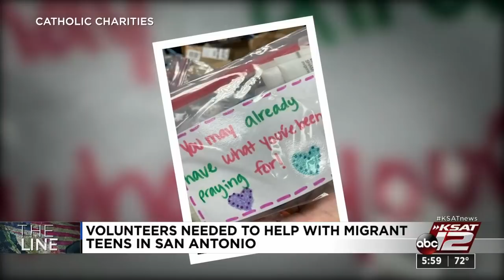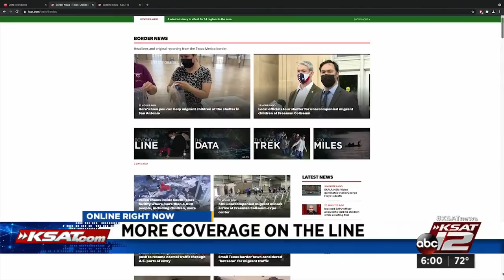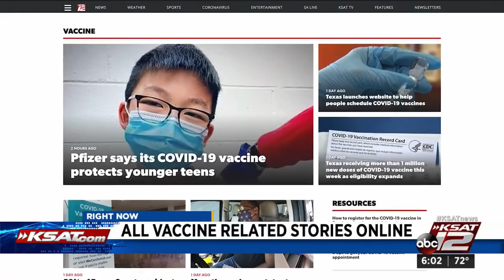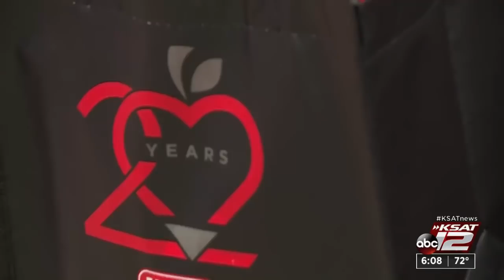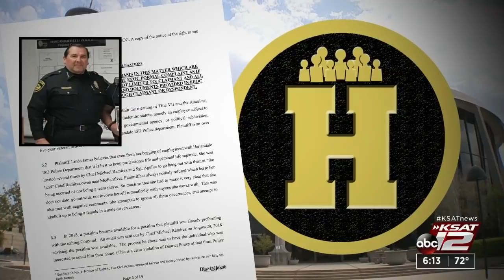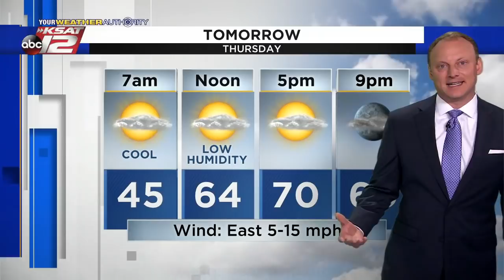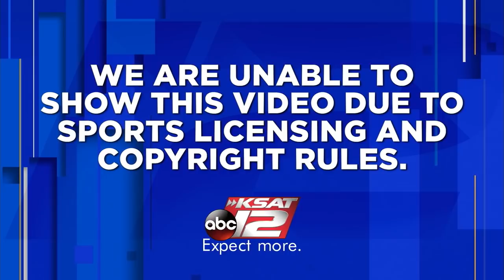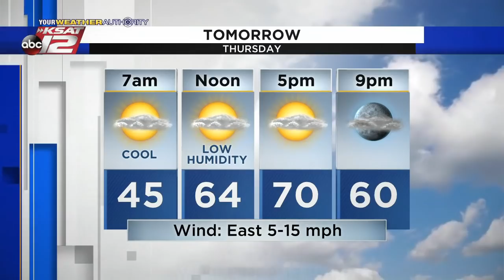KSAT 12 6 O'Clock News : Mar 31, 2021